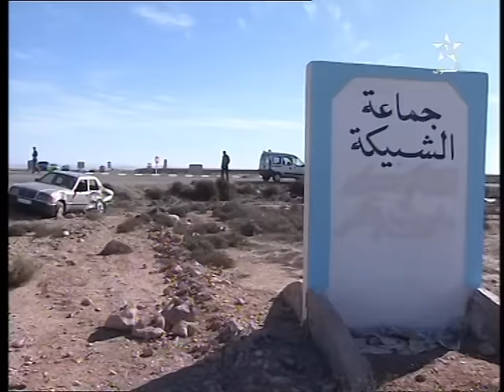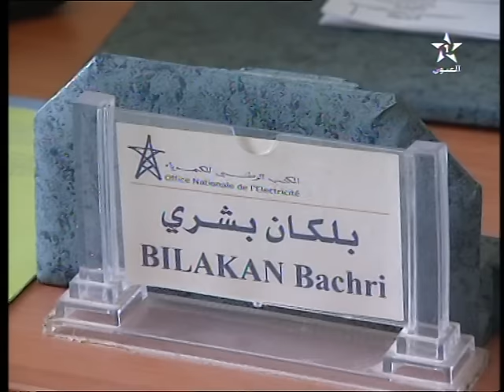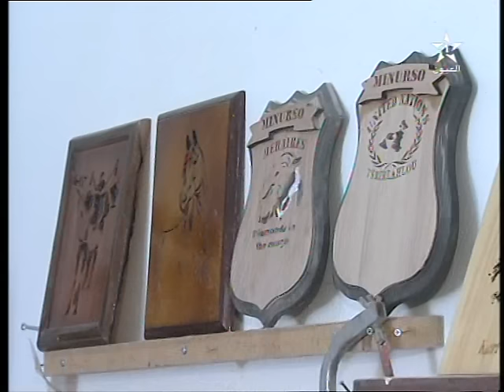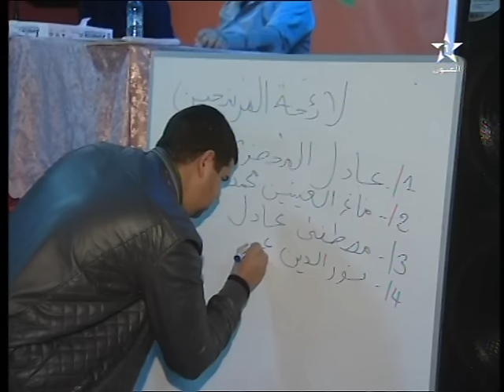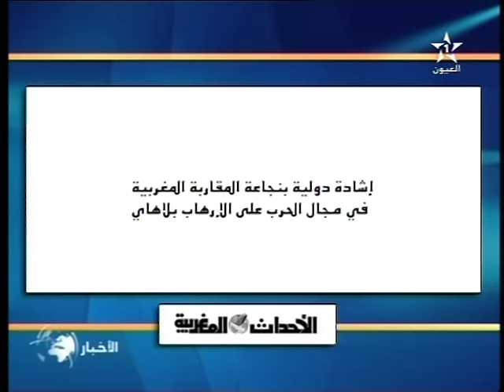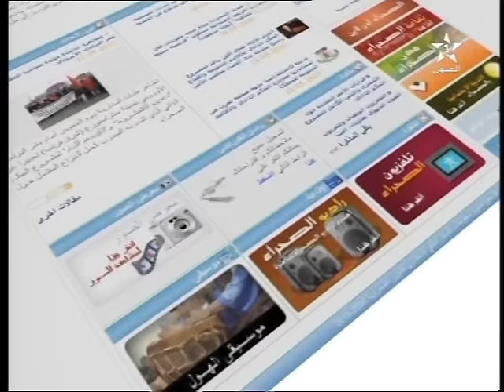نشرة الأخبار لقناة العيون ليوم 13/01/2016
صفحتنا على الفايسبوك: 13/01/2016